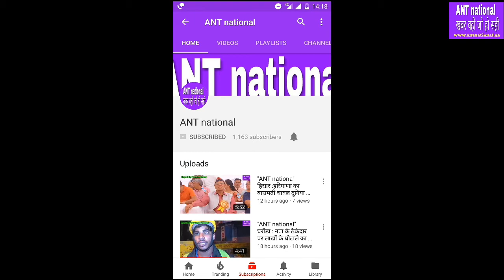"ANT national" बरवाला : विधायक वेद नारंग - press conference